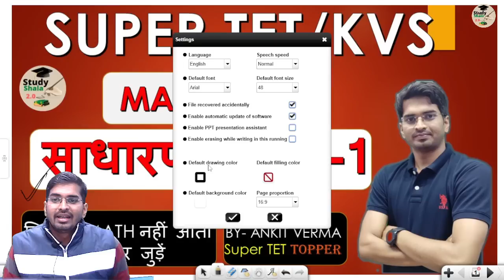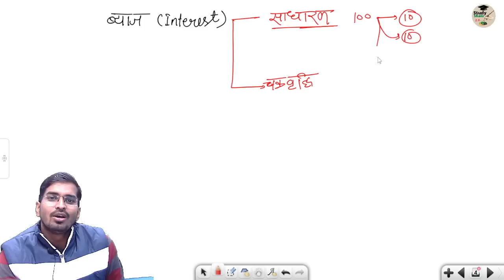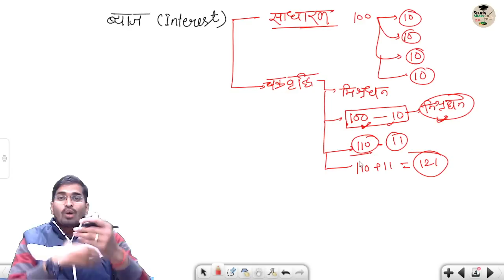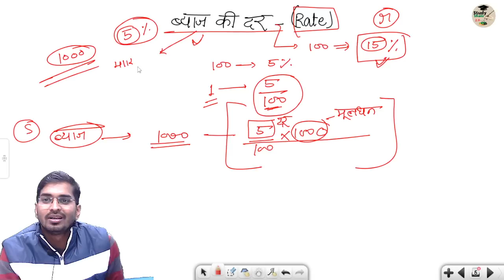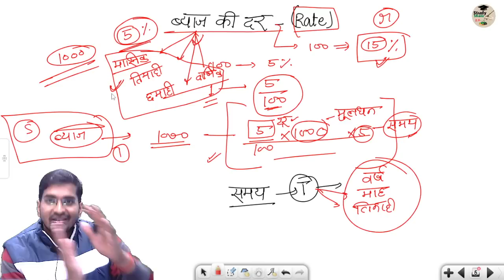साधारण ब्याज-1// SIMPLE INTEREST-1// एकदम बेसिक से// STET,KVS // BY-ANKIT VERMA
💪📚📢2. FOR SUPER TET EXAM 💪📢📚

👉इतिहास SUPER TET (HISTORY)

📢📢अन्य प्लेलिस्ट 📢📢